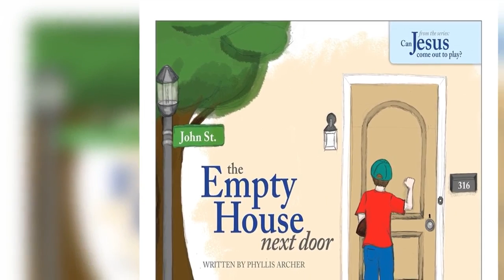The Empty House Next Door - Audiobook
RWG Publishing